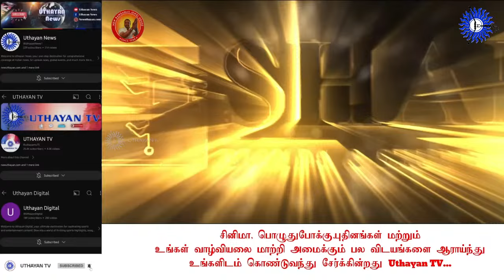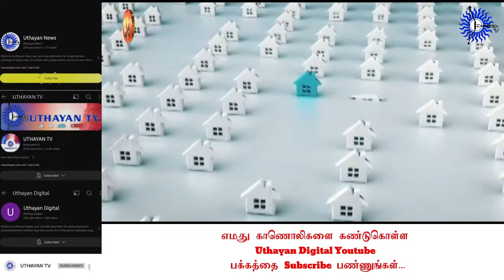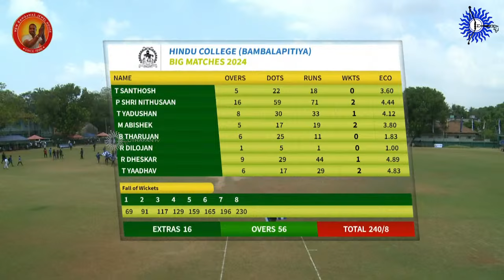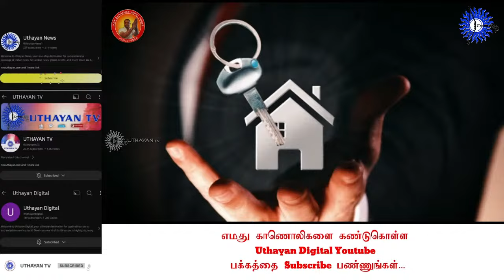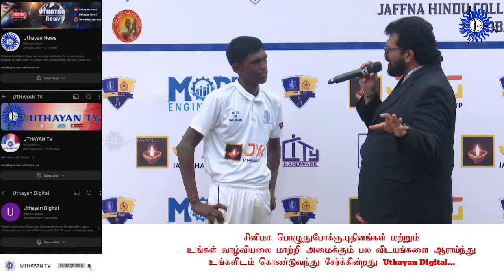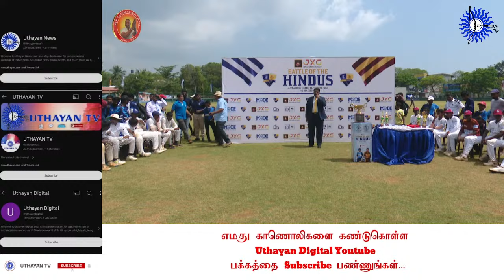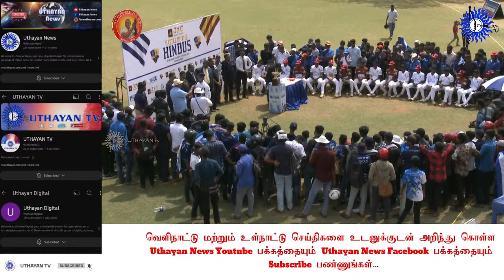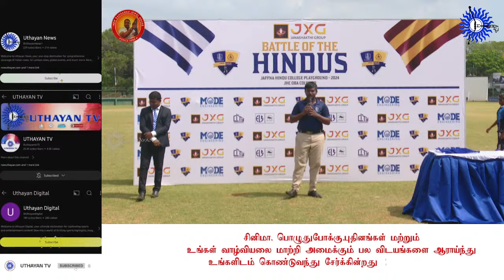Battel of Hindues Jaffna Hindu College Vs Colombo Hindu College | Day 02 | sri lanka cricket live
Battel of Hindues Jaffna Hindu College Vs Colombo Hindu College
Welcome to Uthayan Digital!